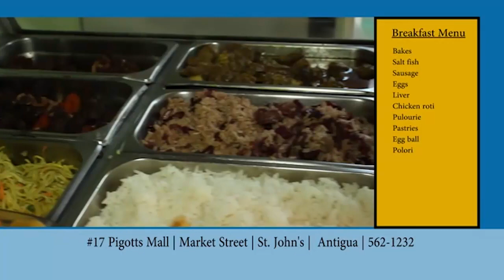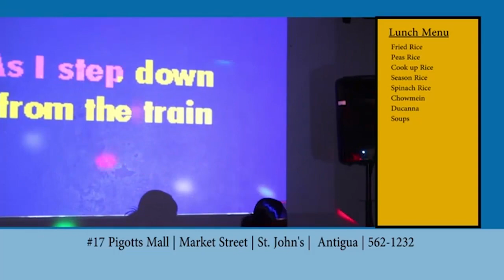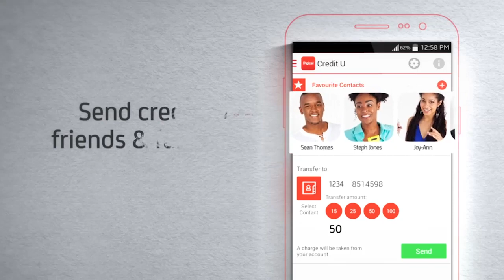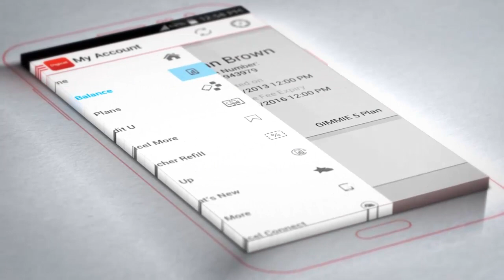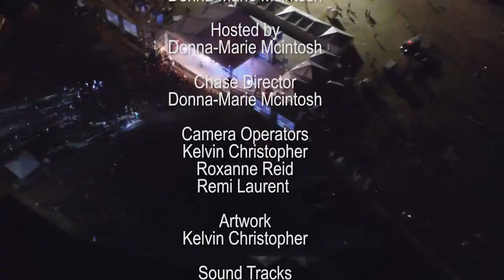WADADLI 411 S4EP13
Episode 13 gives you a review in video of Antigua's 2015 Carnival Festivities.